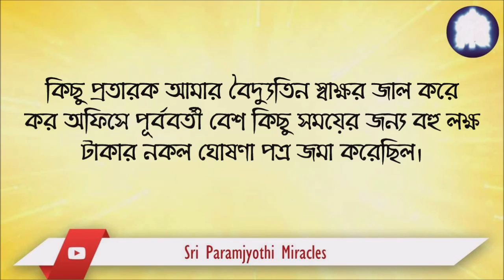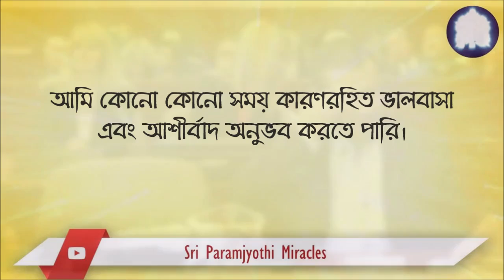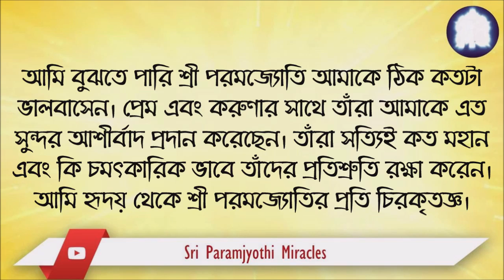MIRACLE OF SRI SARVADEVA PARAMJYOTI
এখন আমার মধ্যে আর কোনো ব্যক্তিগত দুঃখ, দ্বন্দ্ব বা তুলনাবোধ অবশিষ্ট নেই - শ্রী সর্বদেব পরমজ্যোতির চমৎকার